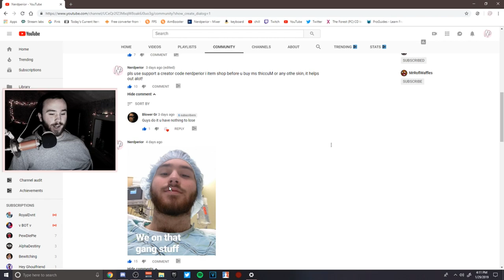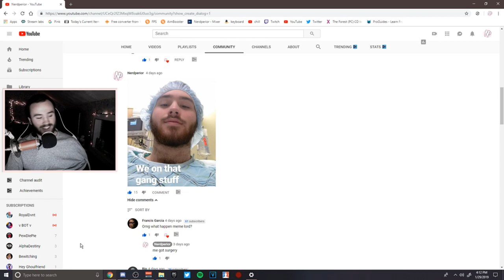12 YEAR OLD GOES TO REHAB FOR FORTNITE ADDICTION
In this video i talk about how i (the 12 yr old) went to rehab for my fortnite addiction.

12 YEAR OLD GOES TO REHAB FOR FORTNITE ADDICTION

~ Nerdperior ♡